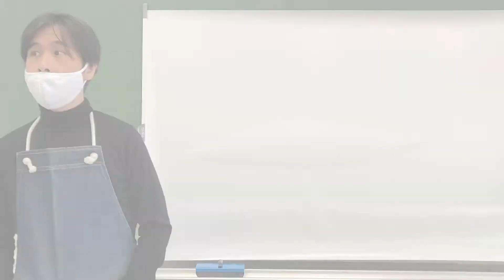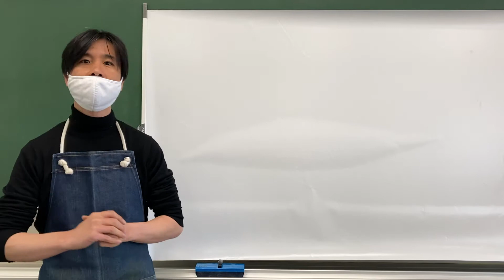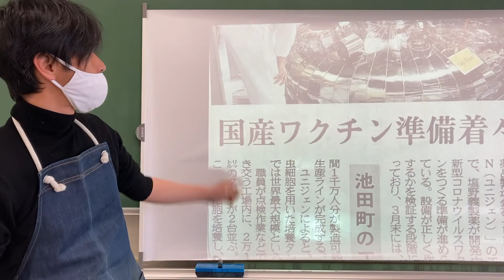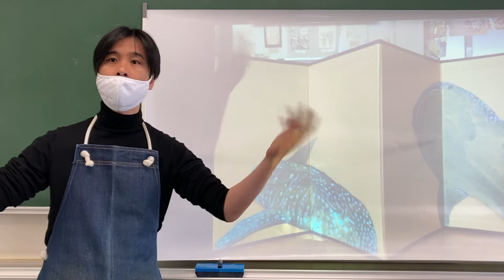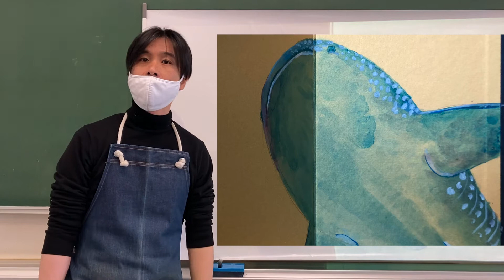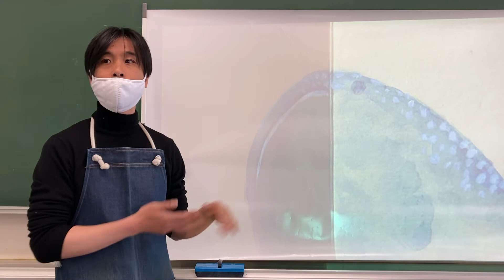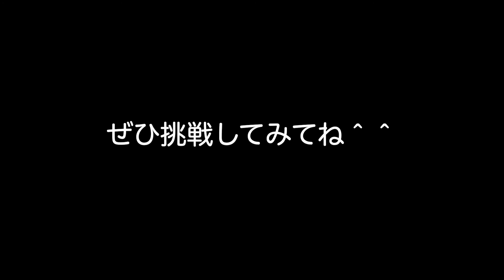【3年生授業】池田町でワクチン作ってたの⁉︎「超簡単で超綺麗な塗り方編」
この塗り方は、透明水彩法とも言います。動画中では「にじみ」を使って描いていますが、水を少なくして塗ることもできます。

動画内で出した作品は、水の分量をコントロールして描いたものです。ぜひ、色々工夫して塗ってみてください！